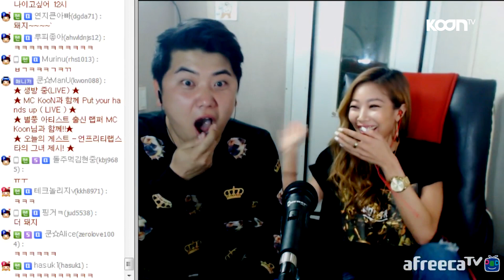제시(Jessi)의 꿀잼방송 4분요약! [oh Hot] - KoonTV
제시(Jessi)의 꿀잼방송 4분요약!
풀버전이 궁금하신분은 아래 링크에서 확인하세요~